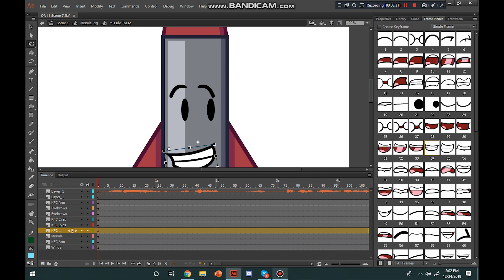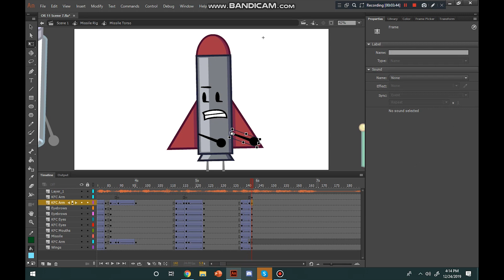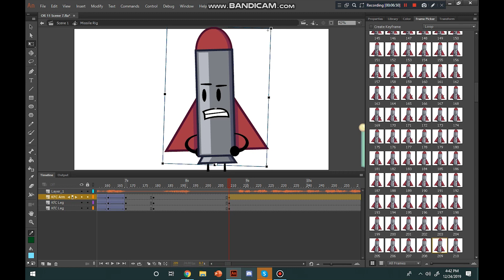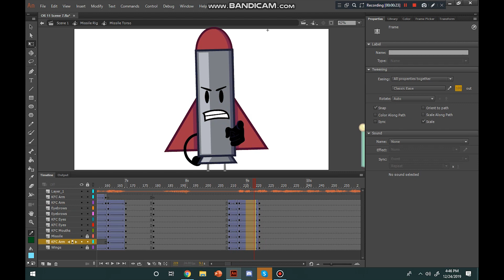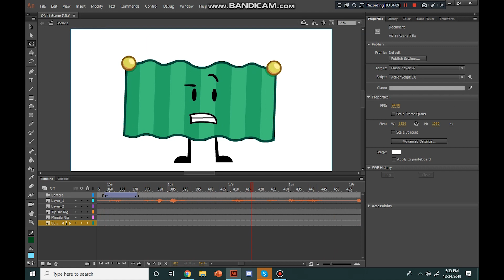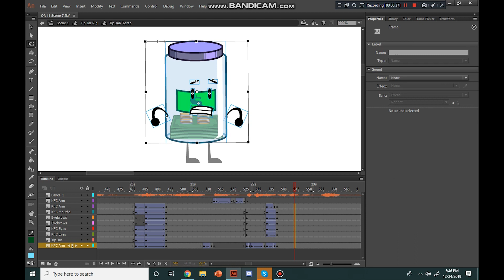Object Redemption Episode 11 Timelapse